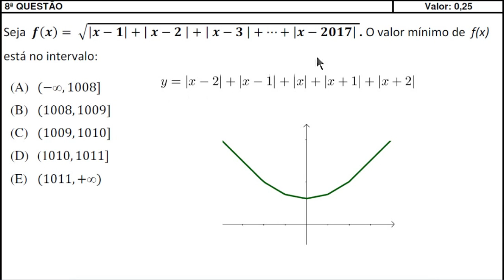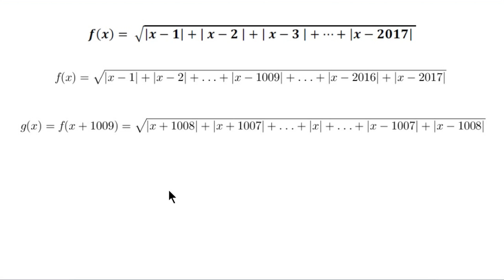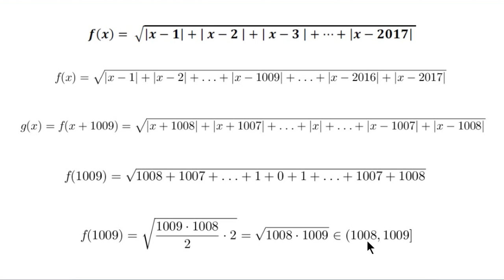Valor Mínimo de Uma Função - IME 2017 - OBJETIVA - 8ª Questão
Seja f(x) = (|x-1|+|x-2|+|x-3|+|x-2017|)^(1/2). O valor mínimo de f(x) está no intervalo:

(A) (-infinito, 1008]
(B) (1008,1009]
(D) (1010,1011]
(E) (1011, infinito)